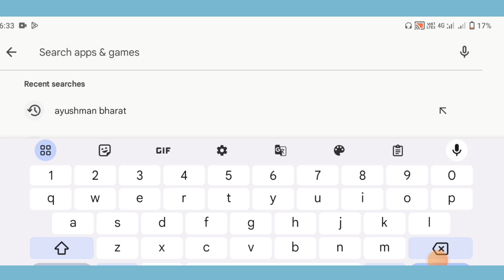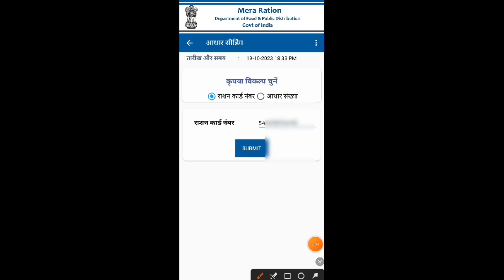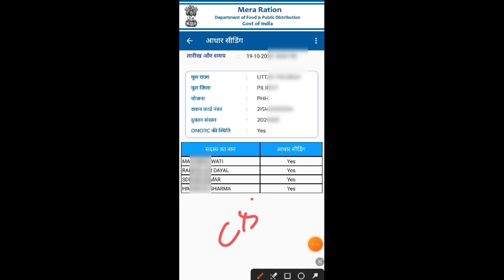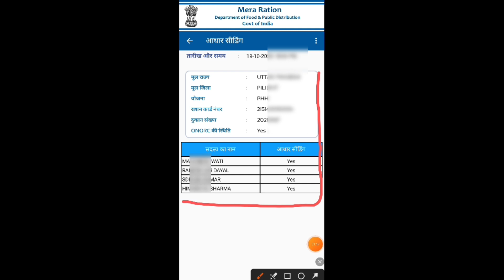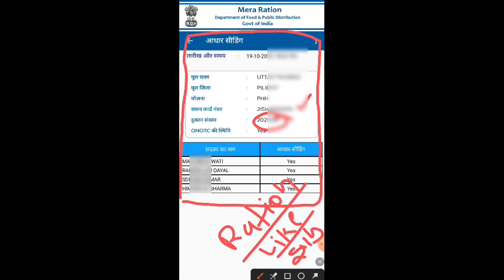Ration Card Kaise Nikale | राशन कार्ड कैसे निकालें | राशन कार्ड पर्ची डाउनलोड कैसे करें 2023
Your Queries